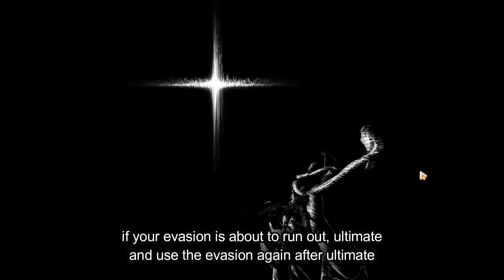Honkai Impact 3rd - Mirage Rift [Annihilated Mirage: Blaze]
Benares 00:00
Hephaestus 02:49
Assaka 04:46

1. for HoF, you can use setsuna signet to get 1 more evasion.
2. for HoT, use discipline, counter, and gold signet. Do evasion before the dragon blast. And try to play on challenge mode instead of difficult.